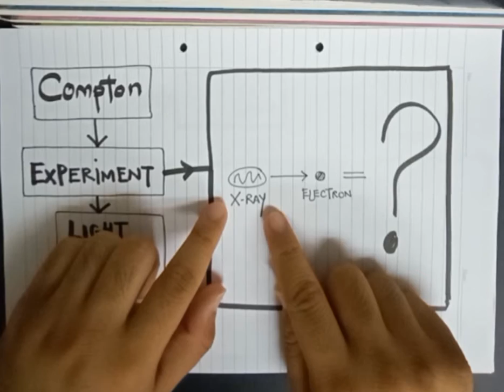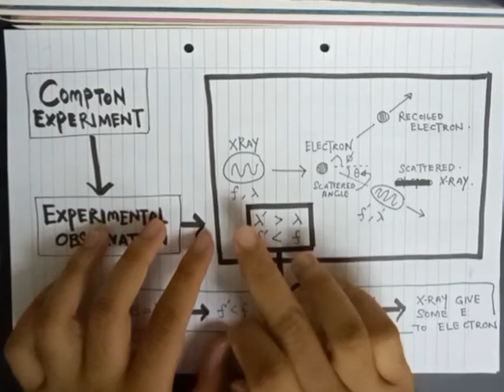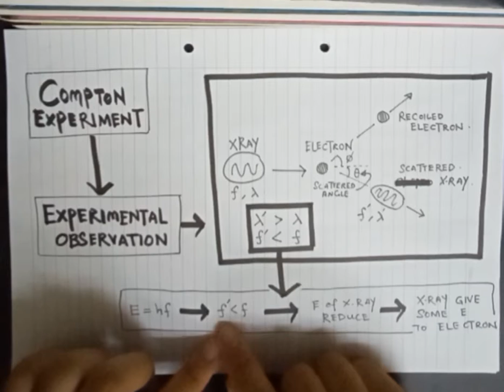Compton Effect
"Did you know, Compton spent 5 years in his lab in order to complete his research??"

"What he did is worth because he are able to win Nobel Prize on what he are doing"

"In his works, he want the world to know that, light is actually a particle"

"To appreciate his effort, let's watch this video and ENJOY PHYSICS!!"